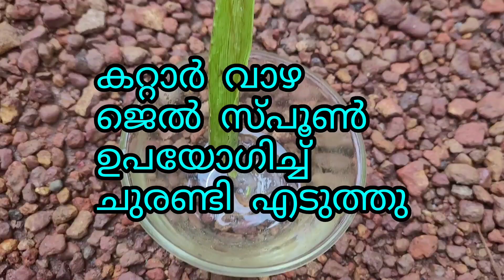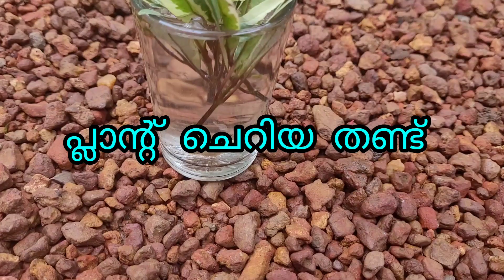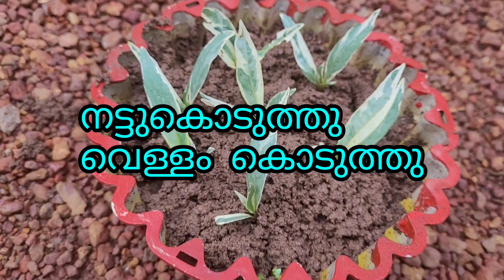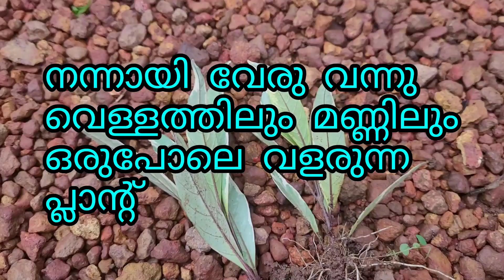ഒരിക്കലെങ്കിലും ഇതറിയാതെkerala garden ideas leaf plants for home garden Malayalam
corner garden ideas Malayalam
# best indoor plants for home Malayalam
# sitout plant arrange ments Malayalam